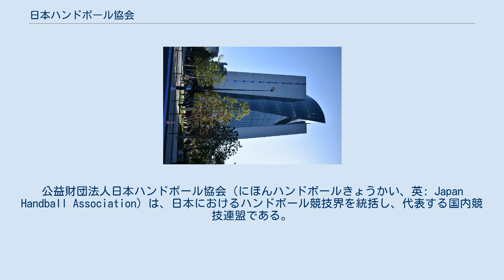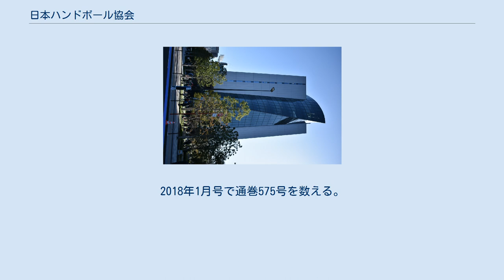日本ハンドボール協会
公益財団法人日本ハンドボール協会（にほんハンドボールきょうかい、英: Japan Handball Association）は、日本におけるハンドボール競技界を統括し、代表する国内競技連盟である。
略称JHA。
 1931年に東京市会が『オリンピック東京招致案』を可決し、ハンドボールの実施も考慮されたため、1934年に日本陸上競技連盟内に日本送球協会創立準備委員会が設立された。
委員長は平沼亮三。
 1938年に日本送球協会が発足され、平沼亮三が初代会長に就任。
 1942年4月に永井松三が2代目会長に就任。
その後競技団体が全て大日本体育会に統括されたため、永井松三を部長とする大日本体育会送球部会となった。
 1946年2月に日本送球協会復活準備委員会が結成され、4月に日本送球協会が復活した。
9月には3代目会長に式場隆三郎が就任し、10月に公式呼称を「送球」から「ハンドボール」へ変更。
 1950年に全日本選手権が復活。
同年1月に第1回大会が行われた。
 1951年10月に行われた第2回IHF総会（パリ）で日本の国際ハンドボール連盟(IHF)仮加盟が決定。
 1952年9月15日の第4回IHF総会で国際ハンドボール連盟加盟が承認された。
 1954年、全日本総合室内選手権初開催。
 1957年に女子が7人制に一本化され、1963年に男子も7人制に一本化された。
 1965年11月に式場会長が死去し、副会長の鈴木達雄（レナウン工業社長）が会長代理を引き受けていたが、1966年12月に理事長・高嶋洌の辞任による混乱が起こったため、「混乱を収めて軌道に乗せた上で、適格な人物に会長になってもらう責任が私（鈴木）にある」として、1967年2月に鈴木が4代目会長に就任。
 鈴木会長就任時に行われた定例評議員会・全国理事会では、1968年11月にソビエト連邦・レニングラードで行われる第4回世界女子7人制世界選手権への参加を決めたが、渡辺和美副会長がスイスでハンス・バウマンIHF会長と会談した際に出場申し込みが行われていないことが発覚。
渡辺副会長はIHFに再調査をお願いしたものの、1967年10月にIHFから「申し込み書未着」と報告された。
日本協会の調査によると、渉外担当理事がIHFへ提出する出場申し込みの書類（締切は1967年7月31日）を発送し忘れていたという。
その後日本協会はIHFに申し込み書を発送したが、1967年11月14日にIHFから「出場権復活拒否」が通達された。
この問題から渉外担当の境井秀三常務理事が辞任、その後鈴木会長も辞意を表明した。
1968年1月にIHFの厚意により世界選手権出場の承諾を得たが、同大会はプラハの春によって中止となった。
 1969年2月に田村紡績社長の田村正衛が5代目会長に就任。
全日本教職員ハンドボール連盟が発足し、日本協会へ加盟した。
 1971年4月に自衛隊連盟が日本協会に加入。
 1973年1月、前年に日本オリンピック委員会（JOC）と日本体育協会が「中華人民共和国の承認」の方針を発表したため、日本協会は「台湾との自主的交流は今後行わないが、世界選手権・オリンピックなどのアジア予選で台湾との対戦が避けられぬ場合は拒否することはない」と発表。
 1974年にアジアハンドボール連盟（AHF）が発足したが、IHFはアジア地域を「極東」「近東」に分ける自案を主張し、日本協会に「AHFの会議に出席する必要はない」と通達。
1976年1月にIHF代表者も出席したAHFの結成会議で「アジアは一つ」と決まり、AHFの規約が日本協会に届いた同年6月にAHFへ加盟申請を行った。
 1977年2月の全国代議員会で田村会長が「新しい日本協会を建設するため、任期満了を機に会長のポストを辞したい」と退任を発表し、林達夫副会長が会長代行に就任。
4月7日に新日本製鐵社長の斎藤英四郎が6代目会長に就任した。
 1980年のモスクワ五輪では男子代表が出場権を手にしていたが、日本政府が大会不参加の意向をJOCに通告。
日本協会の荒川清美理事長（JOC常任委員）は「あくまで参加」の意向を表明し、男子代表チーム・メンバーの発表を行っていたが、同年5月11日の日本協会全国理事会で「日本協会としては参加を希望するが、JOCの大勢が不参加の方に傾いたときはそれに従う」という方針...